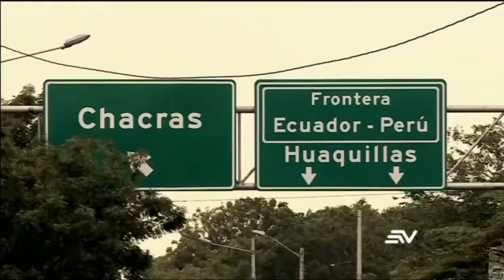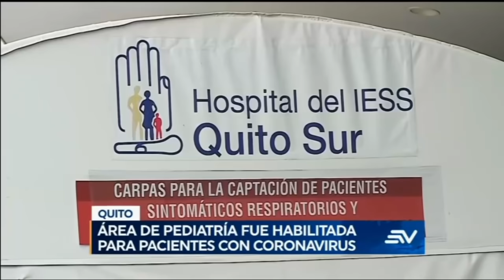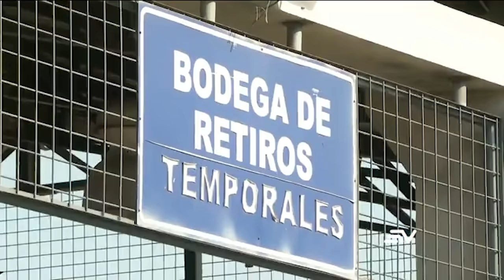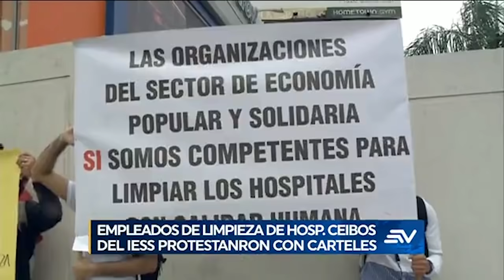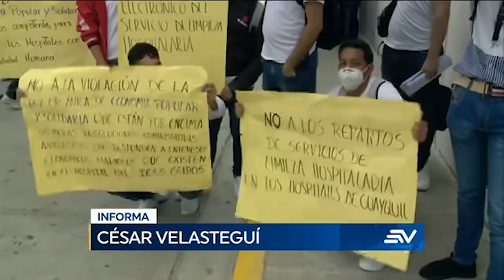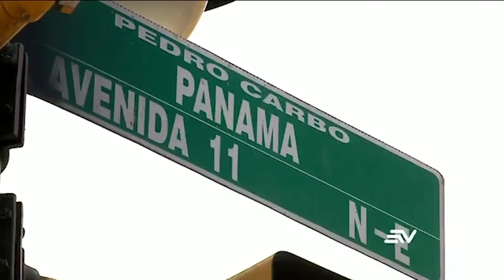NOTICIAS ECUADOR: Televistazo 13h00 10/noviembre/2020